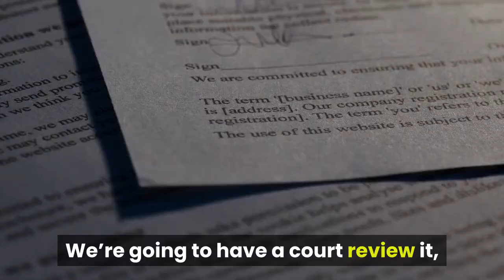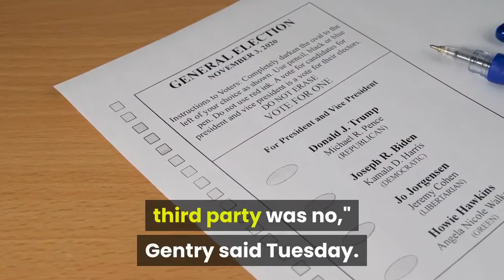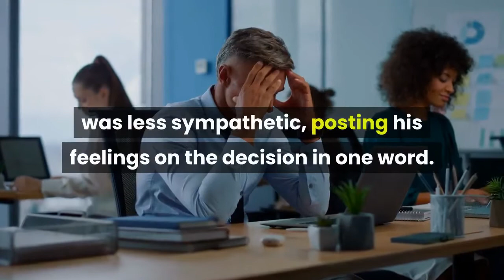Joshua Jaynes fired by Louisville police for lying on Breonna Taylor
LOUISVILLE, Ky. — The Louisville Metro Police detective who was fired for his inaccurate search warrant for Breonna Taylor's apartment will not be reinstated, the city's Police Merit Board decided Wednesday. The board voted 4-0 after hours of private deliberation following three days of hearings to uphold the termination of Joshua Jaynes, who was fired in early January for inserting what former interim Police Chief Yvette Gentry found to be an untruthful statement in his sworn affidavit. Jaynes and his attorney, Thomas Clay, had tried to make a case for Jaynes' reinstatement, arguing the ex-detective did not lie on the affidavit he swore to in March 2020. Clay said Jaynes would appeal the merit board's ruling."We’re going to have a court review it, and see if the court has a different interpretation of what the law says," Clay said. In his sworn affidavit, Jaynes wrote he'd verified through a U. S. Postal Inspector that Taylor's ex-boyfriend, Jamarcus Glover, a suspected drug trafficker, was having packages delivered to her apartment. But Jaynes had actually spoken to another officer, Sgt. Jonathan Mattingly, who had gotten information from another police department, not the postal inspector. Clay argued Jaynes did not have a responsibility to verify information from a fellow law enforcement officer before putting it in his affidavit. And, Clay said, Jaynes had been told Glover was getting packages delivered – pointing out testimony to the state Attorney General's Office from Jaynes' partner, Kelly Hanna Goodlett."The fact is, the message that came back through the third party was no," Gentry said Tuesday. Mayor Greg Fischer commended the merit board's upholding of Gentry's decision."Former Chief Yvette Gentry stepped into service at a very difficult time for our city, and then undertook a thorough and thoughtful review of this case. I supported her decision then, and I support it now," he wrote in a statement. Jaynes is one of three officers fired in connection with Taylor's death, all of whom have filed appeals to the merit board. Myles Cosgrove, the officer found by the FBI to have fired the fatal shot, was also terminated in January. Brett Hankison was fired in June 2020 for firing into Taylor's apartment from outside through a window and an obscured screen door. Cosgrove's hearing date has not yet been set. Hankison's hearing won't take place until after his criminal trial on three counts of wanton endangerment has concluded, likely in 2022. Clay said Jaynes is having trouble making a living and "it's very disturbing. His prospects are not good."Sam Aguiar, an attorney who represents Taylor's family, was less sympathetic, posting his feelings on the decision in one word.